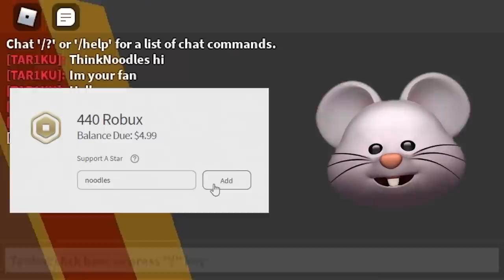I GOT THE SECRET INVISIBLE MOUSE SKIN ON ROBLOX KITTY.. [Chapter 13 Secret Ending]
ROBLOX Kitty Chapter 13 Anniversary Map is based on Adventure Time!